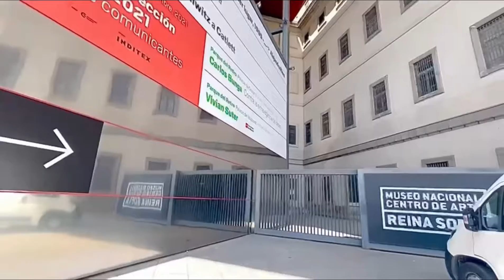Madrid-Spain [Summer Walk] Atocha (4K) 2022